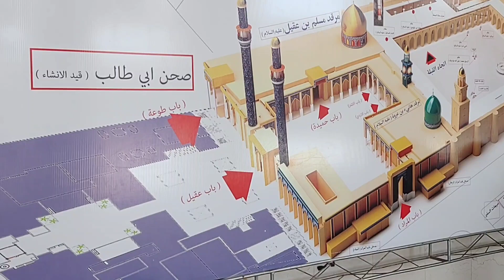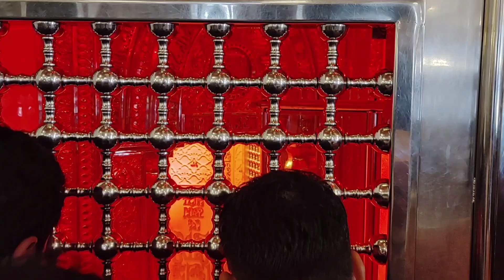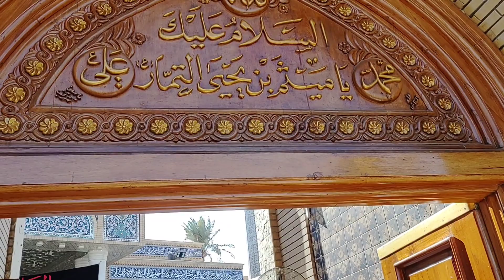Ziyarat Of Kufa Iraq (Part 2)